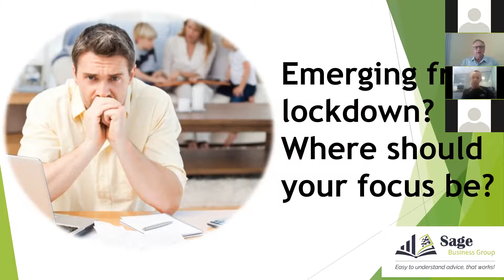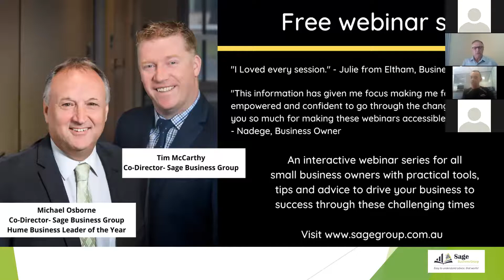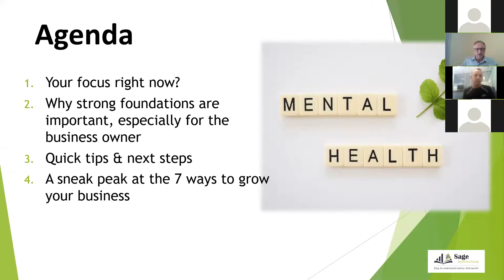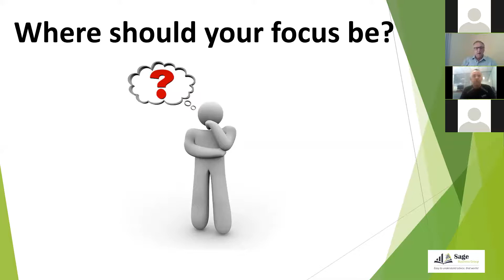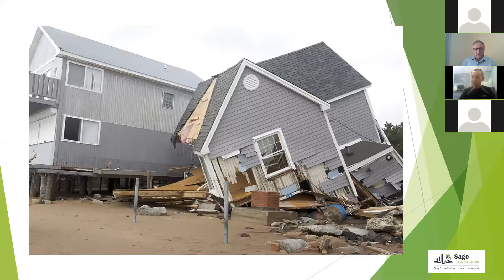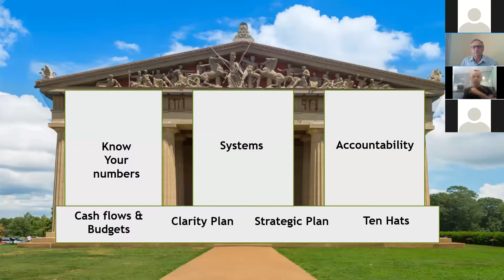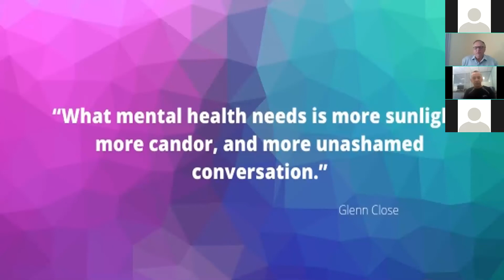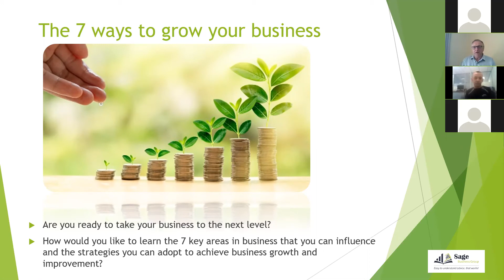Emerging from Lockdown? Where should my focus be?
Sage Business Group CEO Michael Osborne chats with Matt Gleeson, Community Partnership & Engagement Officer at Sunbury Community Health about mental health well being as we emerge from our lockdowns to a "new normal".

Want to know how working On your business and not just IN your business really looks like?